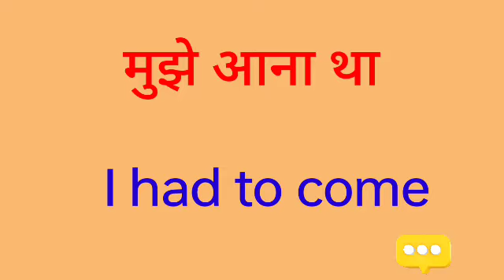mujhe aana tha ka english translation Kya hoga//mujhe aana tha ka english translation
mujhe aana tha ka english translation Kya hoga
mujhe aana tha ka english translation
mujhe aana tha ka translation
mujhe aana tha ko english me Kya kahte hai